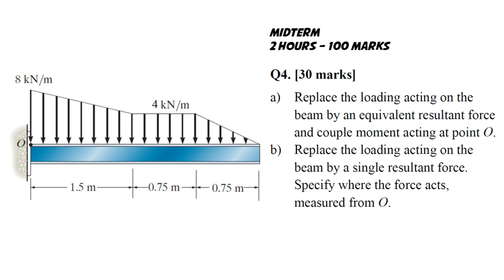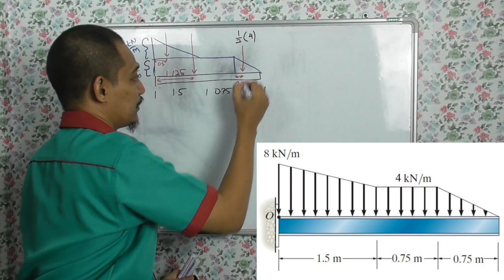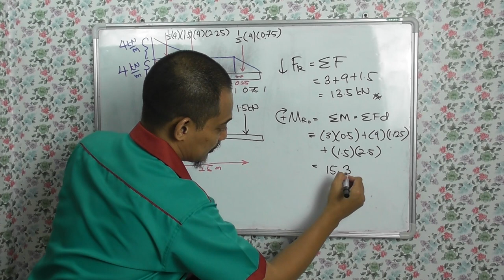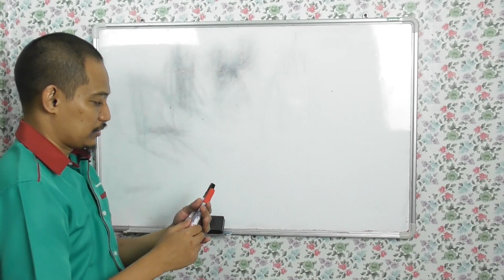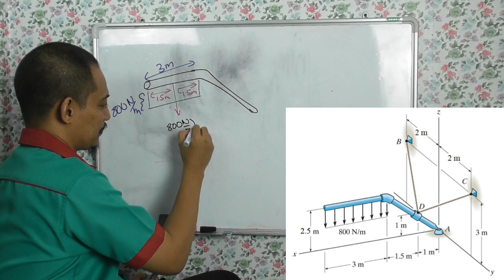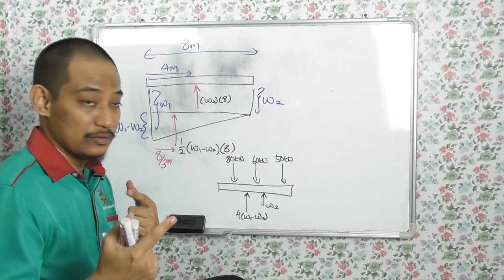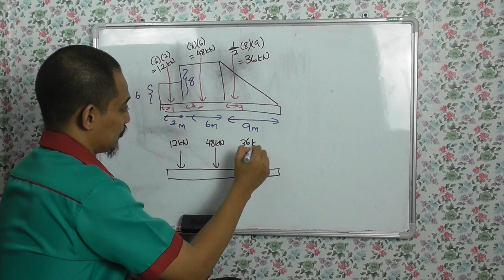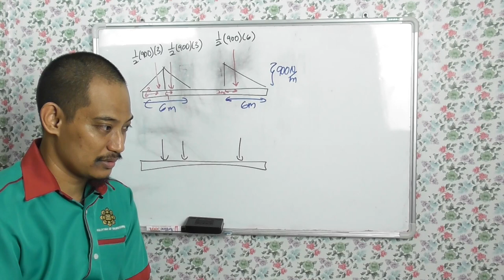Statics Tutorial - Ch. 4: Distributed Loading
In this tutorial, we will cover the previous exam questions related to Distributed Loading (Chapter 4: Sub-Chapter 4.9).

The pdf of the questions covered in this tutorial can be obtain via this

This tutorial is supposed to be covered after the lecture on the section have been covered.

The best way to approach the tutorial is for you to attempt each questions to see whether you have any problem to solve the questions on your own, and how much time you take to solve each steps of the way, before continue watching/listening to the solution for each question..

If you wish to skip to any respective Question;
0:00 Introduction/Mindsetting
0:55 Question 1
11:54 This is only the beginning
13:47 Question 2
17:27 Question 3
19:55 Question 4
24:08 Question 5
28:17 Question 6
30:54 Closing Remark

Wish to becoma a patron for the channel?

TASCAM DR-10L Micro Linear Recorder with Lavalier Microphone
Panasonic HC-V385 (VideoCam that I use to record the video)
Amazon (HC-V380K)